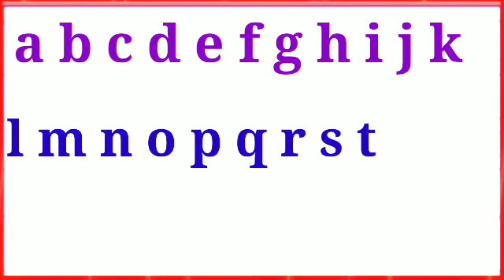🔴एबीसीडी | abcd | abcd Rhymes | abcde | abcd song | abcdefg | abcd cartoon | a b c d e f g |Alphabet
Pre Kids Edu
- Learn your kids Nursery Rhymes, ABCD Alphabet, Numbers, Colours for kid's, Multiplication, Tables for kid's in easy way kid's learning

hindi varnamala,
nursery, word,
alphabet song,
hindi balgeet,
parents,
hindi letters,
बालगीत,
hindi alphabet song,
hindi barakhadi,
hindi words,
vowels,
learn hindi,
varnamala
for kids,
preschool,
वर्णमाला,
vyanjan,
abcd sikhao
k se kabutar,
hindi varnamala,
hindi rhymes,
hindi alphabets,
hindi letters,
hindi baby songs,
k kh g rhymes in hindi,
hindi language, how to,
consonants,
Ka se kabutar kha se khargosh,
kids education,
Hindi
हिंदी बालगीत,
क से ज्ञ तक
हिंदी वर्णमाला
hindi swarmala
हिन्दीवर्णमल,
हिन्दीस्वरव्यजंन
abcd, acbd rhymes,
अ आ इ ई उ ऊ ए ऐ ओ औ, वर्णमाला, vrnmala,
hindivrnamala, a se anar,
हिंदी वर्णमाला,
Abcd phonic song,
एबीसीडी वर्णमाला,

@Chhotu TV
@Kids Entertainment
@Kids Entertainment Special
@Naima study
@Best study
@123 GO! Hindi